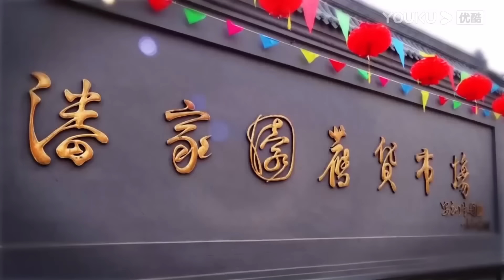我國古玩交易“聖地”！為何只有這里可以撿到大漏？圈里人才知道的秘密！观复嘟嘟